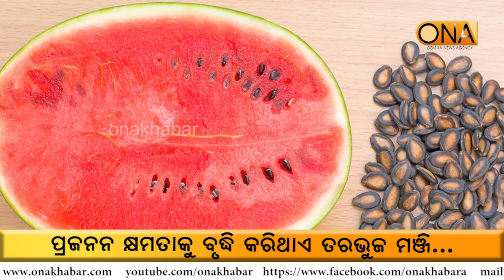Watermelon seeds increase fertility...|| ONA KHABAR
Watermelon seeds increase fertility...
About Channel:
ଚ୍ୟାନେଲ୍ ବିଷୟରେ.